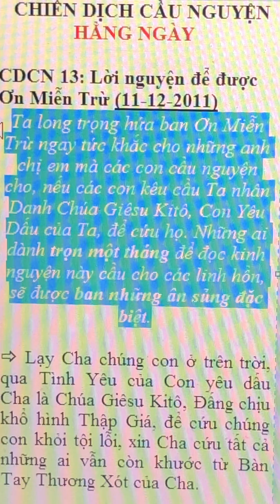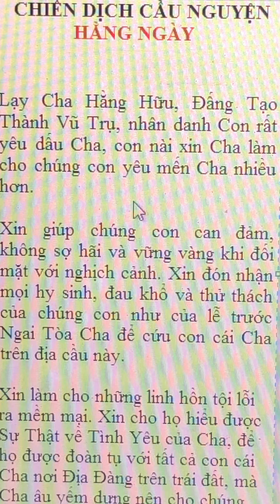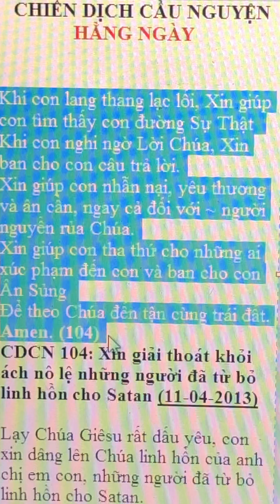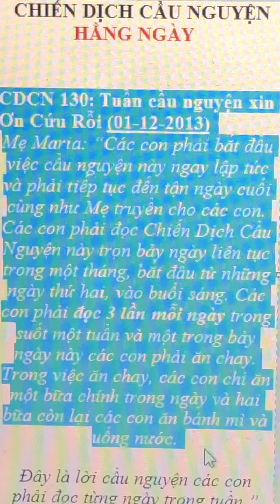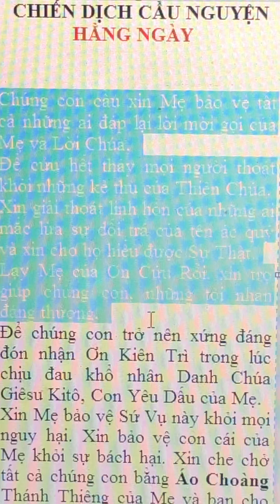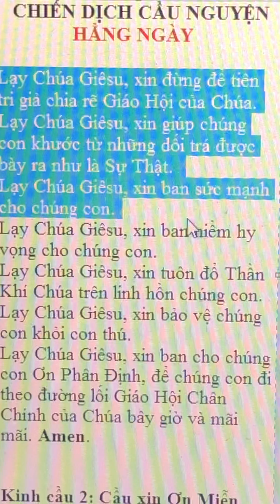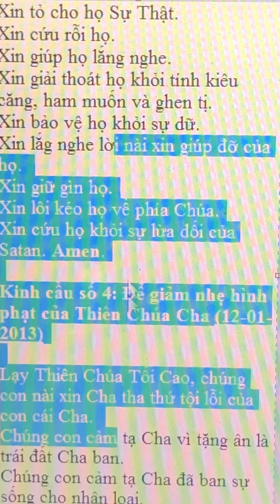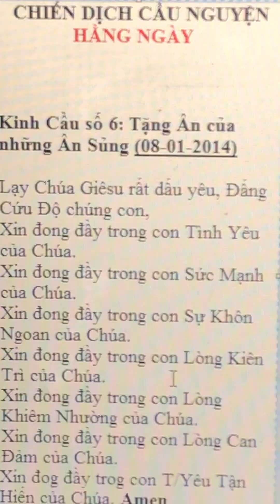CDCN HẰNG NGÀY